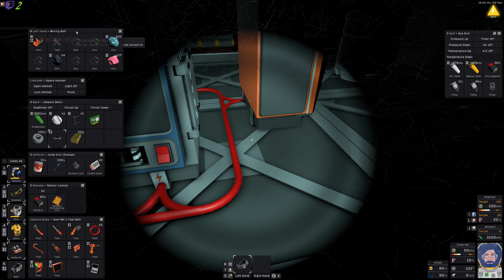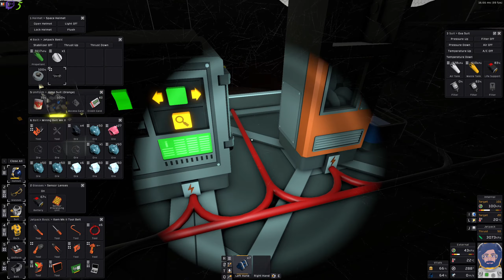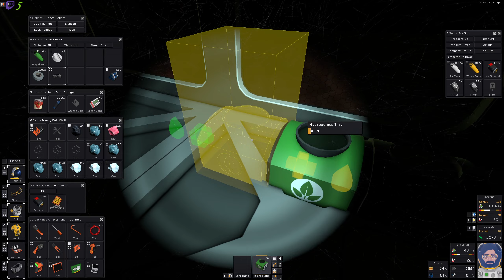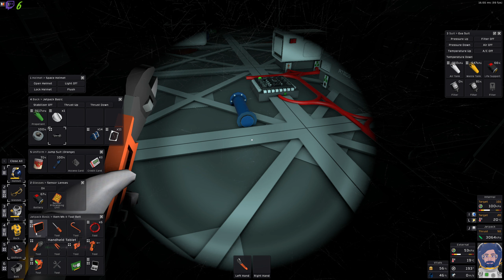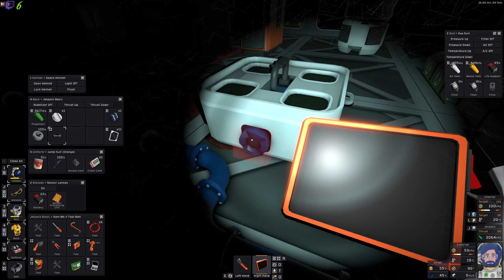La serre et l'eau | Let's Begin Stationeers [FR] E21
stationeers gameplayfr letsplayfr La serre et l'eau | Let's Begin Stationeers [FR] E21, une partie de jeux en mode tuto en live stream.